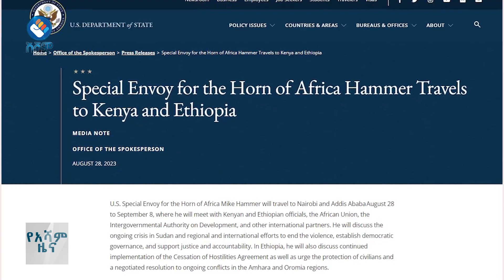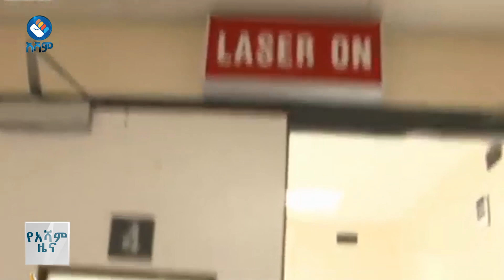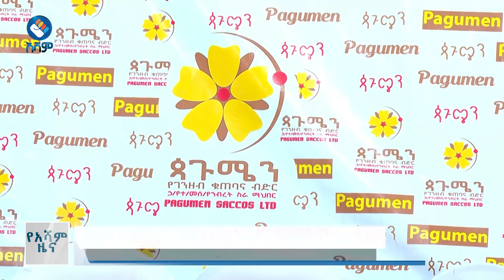🔴 አሻም ዜና| ነሐሴ-23-2015 ዓ.ም#asham_tv